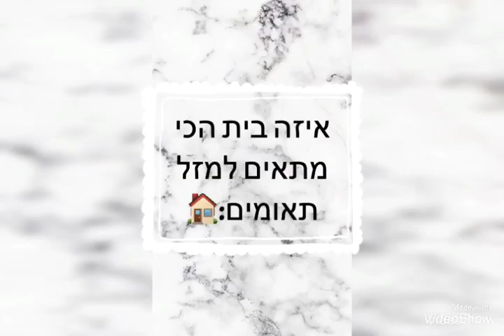מזלות|גלגל המזל איזה מזל יקבל סרטון פרטי??😱לאיזה מזל יש מזל?! Zodiac Wheel of Fortune 🤩✨❤️😎🍀🤞